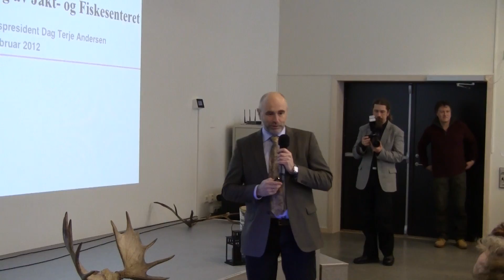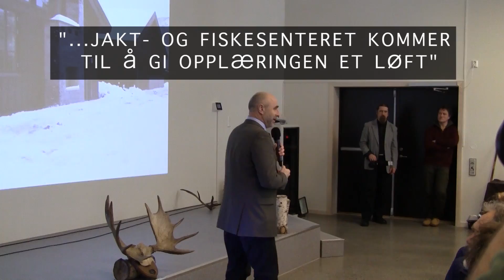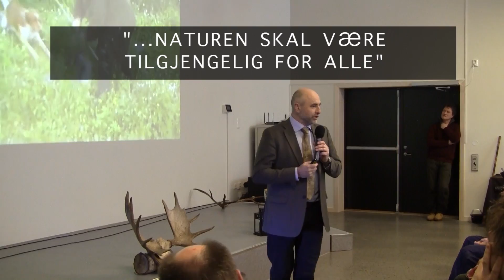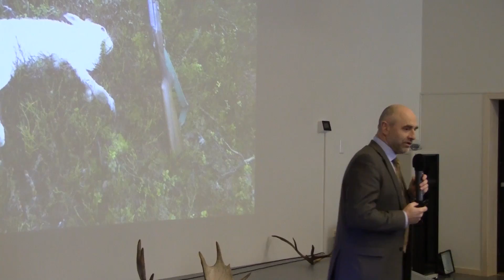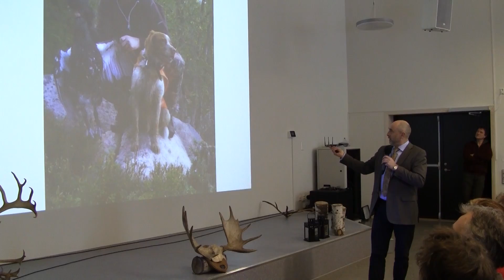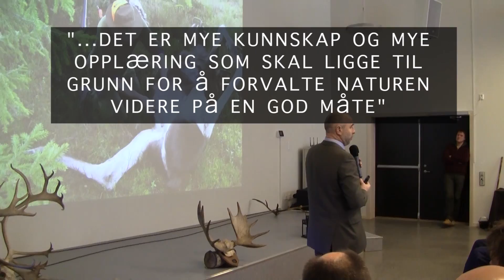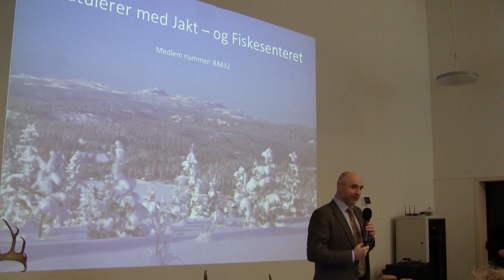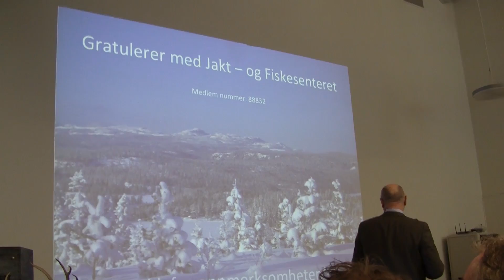Dag Terje Andersens åpningstale ved Jakt- og Fiskesenteret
Stortingspresident Dag Terje Andersen holdt en fantastisk tale under åpningen av Jakt- og Fiskesenteret 2. februar 2012.

Han slo blant annet fast at NJFF er Norges viktigste naturvernorganisasjon, ettersom vi representerer vern gjennom bruk